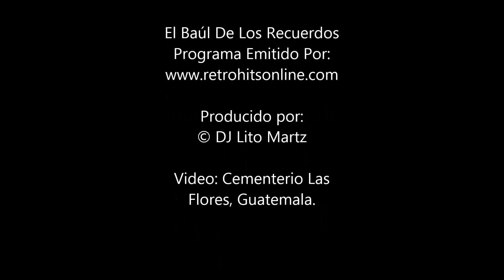Jimmy James & The Vagabonds - Come To Me Softly (Audio HQ)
Come To Me Softly canción desde El Baúl De Los Recuerdos me llena de nostalgia, era una de las cancones que le gustaba a mi padre. Este video fue tomado desde su tumba.

Todos los derechos musicales pertenecen a sus autores, compositores e intérpretes.